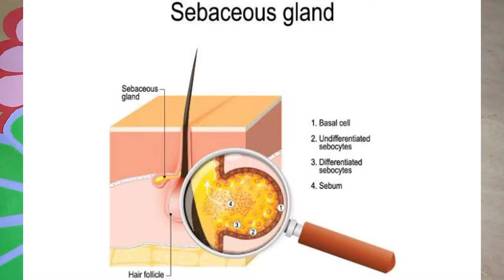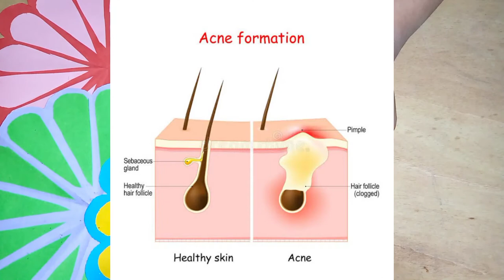Acne Khatam Karne Ka Tarika | Acne/Pimples Treatment At Home | Home Remedy | Iqra Beauty Tips